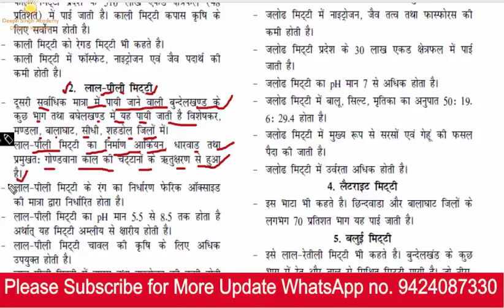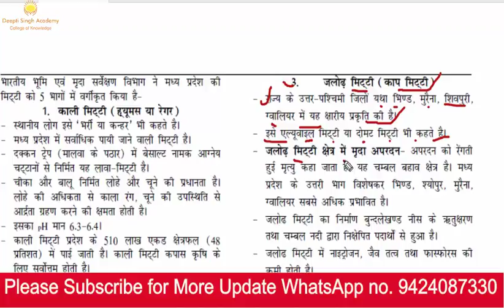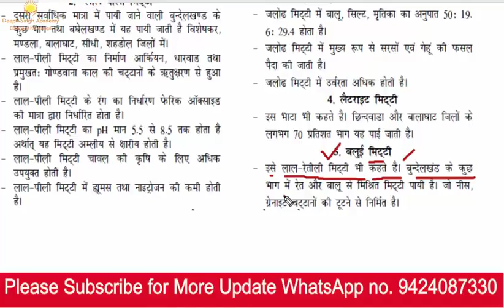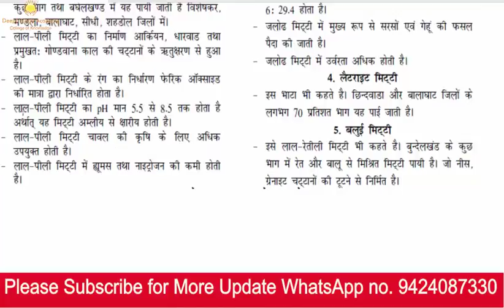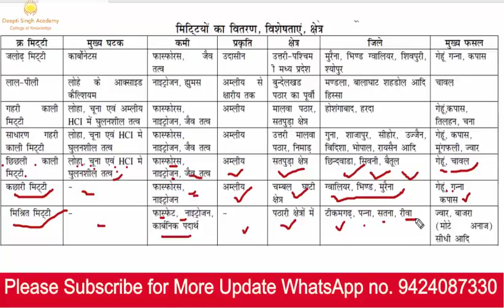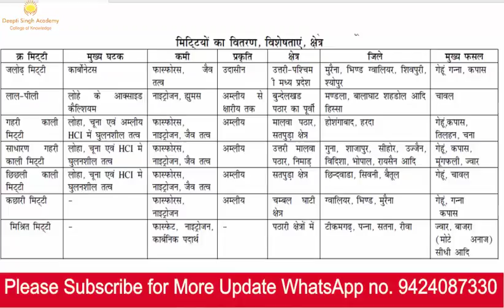म.प्र. शिक्षक भर्ती 2018 Special मध्य प्रदेश सामान्य ज्ञान PART 13/20 MP General Knowledge MP job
MPPCS(संविदा शिक्षक /पटवारी/एस आई/सहायक शिक्षक  ) व्यापम की सभी परीक्षाओं हेतु म.प्र. का सामान्य ज्ञान
आप सभी को परीक्षा के लिए मंगल कामनाएं !
सभी प्रतियोगी परीक्षाओं के लिए अति महत्वपूर्ण प्रश्न विडियो के माध्यम से आप तक पहुँचाने का प्रयास है ,अगर आपको ये प्रयास अच्छा लगे तो कृपया सब्सक्राइब करें !!इस विडियो  में मध्य प्रदेश सम्बन्धी महत्वपूर्ण प्रश्न हम दिखा रहे है !!

दीप्ति सिंह अकैडमी इंदौर सभी प्रकार की परीक्षाओं हेतु क्वालिटी मटेरियल तैयार करके फ्री एजुकेशन को सपोर्ट करता है ...कृपया आप भी चैनल को सब्सक्राइब करें और हमारा सहयोग करें धन्यवाद !!

FOR MORE...